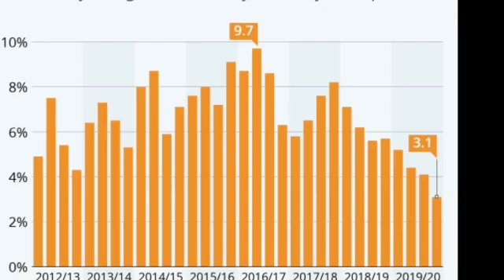48% लोगों ने माना 2014 के बाद PM मोदी ने बदली इकोनॉमी की तस्वीर || जाने पूरी खबर